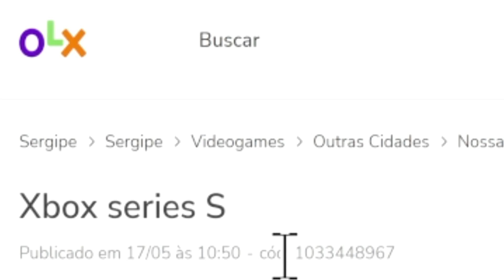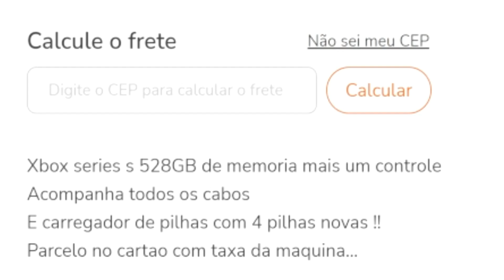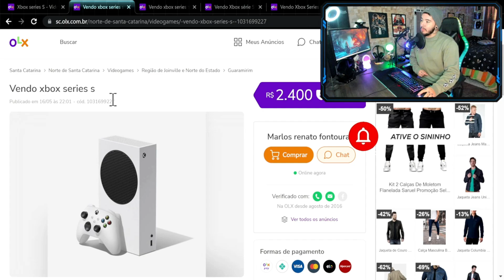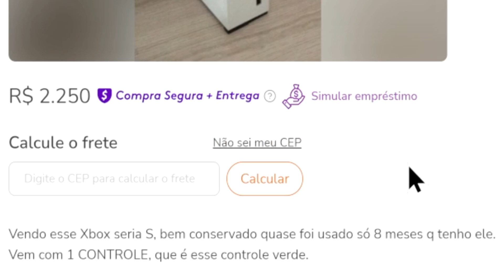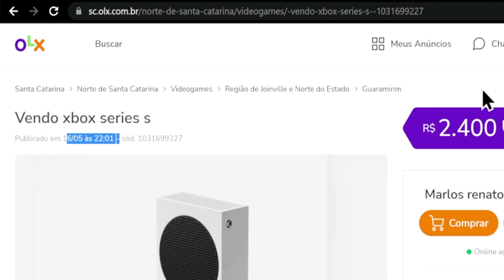ÊXODO: OLX é inundada com anúncios de XBOX SERIES S após a NOVA PLAYSTATION PLUS!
Tarde demais...

► PSN ID: Mazinho47
► Gamertag: MaThEuSo 47